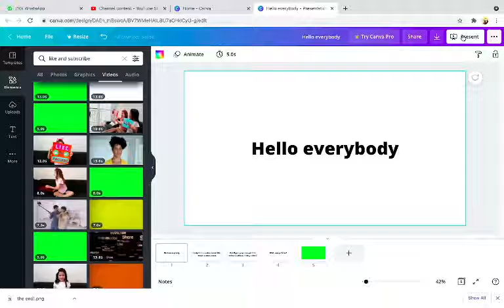Something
Hey guys!
get this vid to atleast 1 like and i'll do a voice reveal!